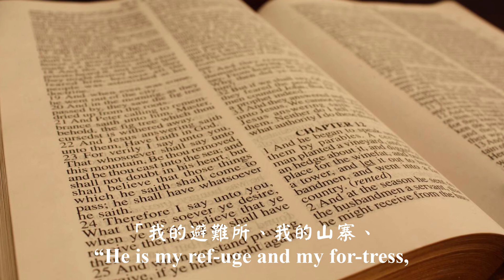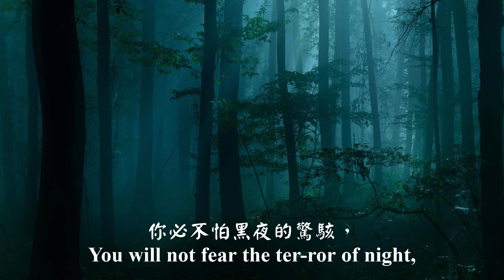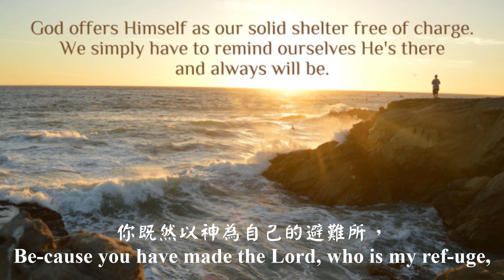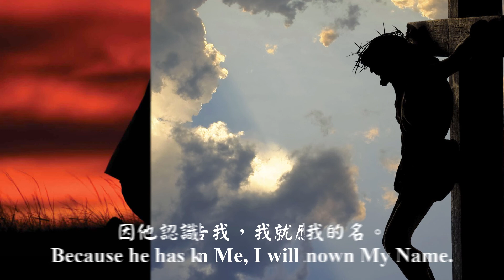危機時刻神的保護 (伴唱版)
歌詞:
凡安居在至高者隱秘處的人，
必在全能者的蔭庇下安居。
論到耶和華說：
「我的避難所、我的山寨、
是我所信靠的神。」
他必救你脫離
捕鳥之人的網羅
和毒害致命的瘟疫。
必用他的翎毛遮蔽你；
在他的翅膀下得著保護，
他的信實是盾牌堅壘，
你必不怕黑夜的驚駭，
或是在白日飛的箭，
也不害怕黑夜流行的瘟疫，
或是午間滅人的災害。
儘管千人仆倒在旁，
萬人仆倒在右邊，
這災卻不臨近你。
你必親眼目睹這瘟疫
看見惡人遭報受懲罰。
你既然以神為自己的避難所，
以至高者作為你居所，
禍患必不臨到你，
災害也不挨近你的住處。
因他要為你命令他的使者，
隨時隨地保護你。
他們要用手托住你，
免得你腳碰在石頭上。
你必將獅子毒蛇踩在腳下，
定必踐踏少壯獅子和大蛇。
主說：「因他專心愛我，
我要搭救他；
安置他在高處，
因他認識我的名。
他若求告我，
我就應允他；
在急難中與他同在，
我必拯救他，使他得尊榮。
又必定使他得享長壽，
將救恩向他顯明。」